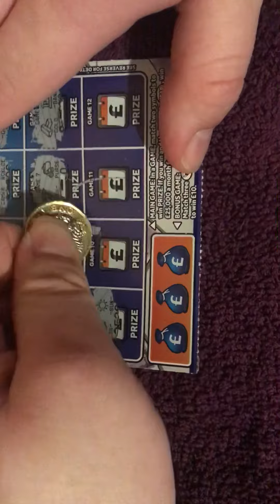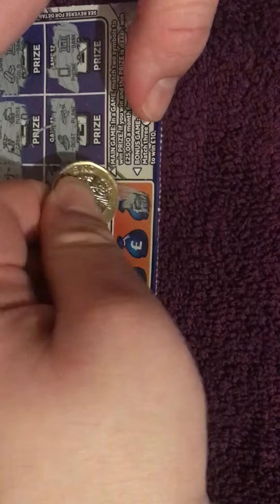This Pokémon opening series 5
Pokémon series 5